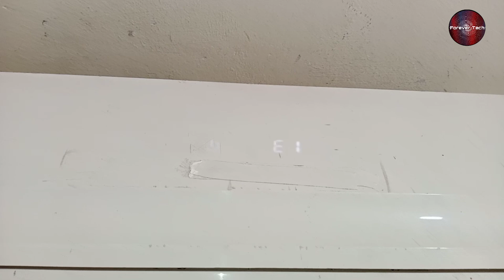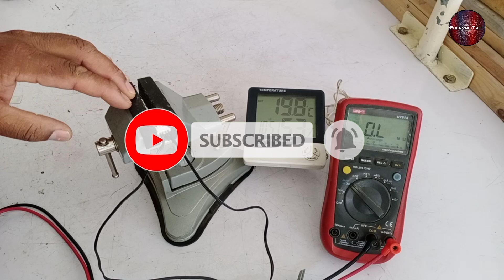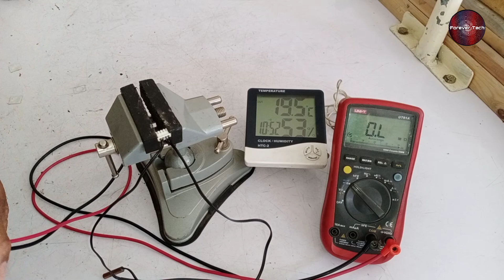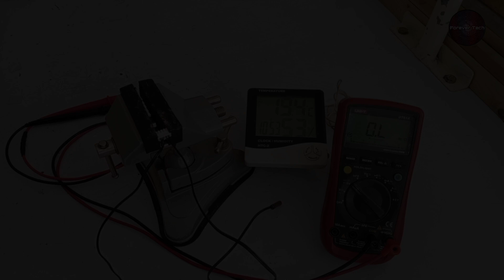Tcl Dc Inverter Ac E1 E2 Error Code | Tcl Air Conditioner Error Code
💡 Twitter Tcl Dc Inverter Ac E1 E2 Error Code | Tcl Air Conditioner Error Code | E1 Error | E2 Error | Tcl Ac

In this video we have told you about the tcl dc inverter aircon when E1 error code and E2 error code starts showing and displays on the air conditioner how to repair it and what this error means on tcl inverter ac and how to remove the error code really quick and easily for that watch the video till the end for complete information.

Dc inverter air conditioner are most recent development in the field of HVAC and refrigeration the technology is mind blowing to save electricity and reduce electricity bill.

Also it is your responsibility to call service man for regular checkup and service
then you can save money other wise if you fail to do above practice then the dc inverter air conditioner will be most expansive thing at your home

Because dc inverter air conditioner service and parts are expansive then the conventional air conditioner
so guys be happy and enjoy your dc inverter air conditioner cooling and heating.